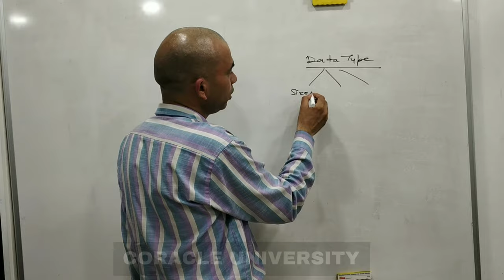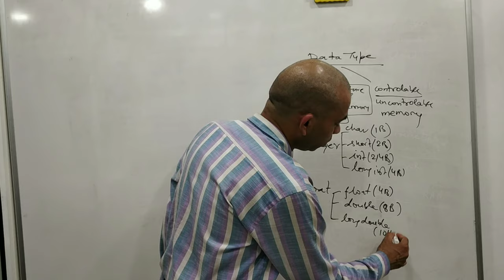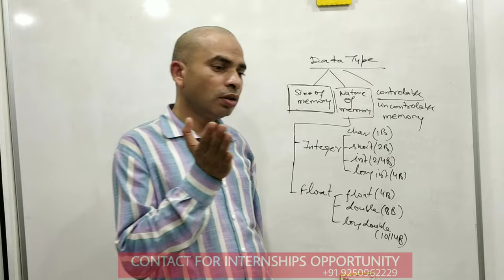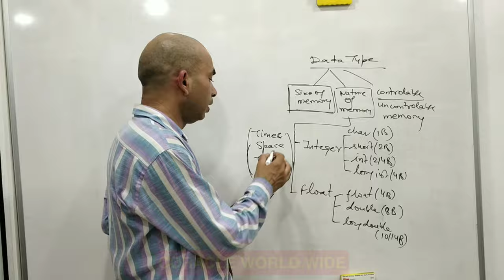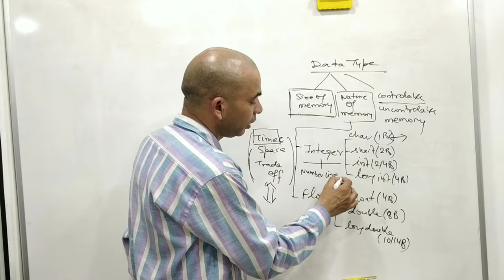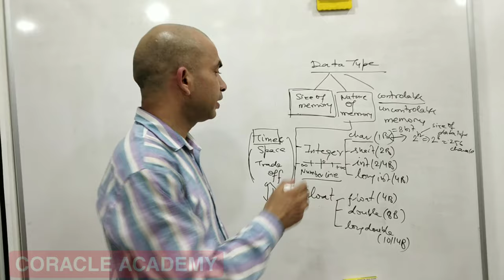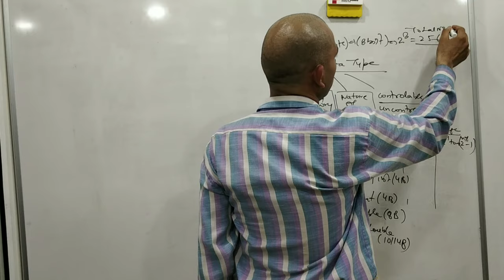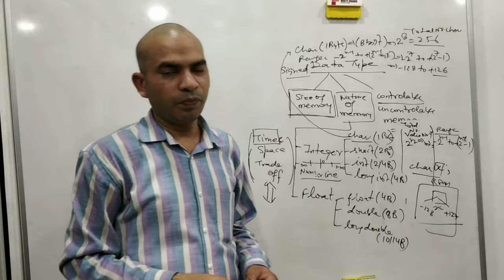C Programming ||C data type and variable size || Calculate Total Range || Signed Range of Data Type